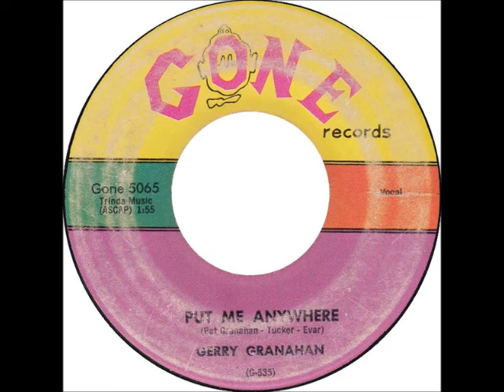gerry granahan put me anywhere